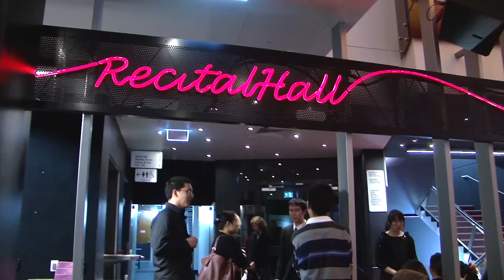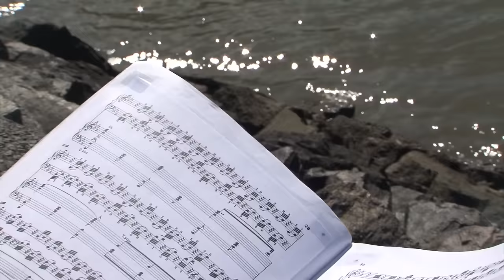Preview of the 2015 Lev Vlassenko Piano Competition & Festival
Preview of the 2015 Lev Vlassenko Piano Competition & Festival, featuring the Queensland Symphony Orchestra.

The Lev Vlassenko Piano Competition and Festival is a major Australian piano event, held biennially at Queensland Conservatorium Griffith University.

It provides talented Australian and New Zealand based performers between 16 and 30 with a major platform to develop professionally and artistically, and to compete for career changing cash prizes.

For two weeks in August, piano music-lovers will be treated to 20 of the finest young pianists from all across Australia and New Zealand competing in front of an international jury for more than $50,000 in prizes. The Competition provides an opportunity for young musicians to demonstrate their skills and for you to enjoy these exceptionally talented pianists performing right here in Brisbane.

The Lev Vlassenko Piano Competition & Festival is made possible with the support for our partners Queensland Conservatorium Griffith University, Queensland Symphony Orchestra, Queensland Government, Theme & Variations Piano Services, ERM Power, Philip Bacon Galleries, Master Performers and Sunstar Studios.